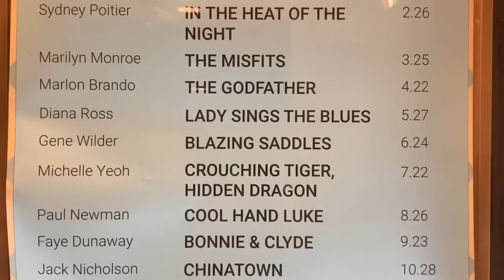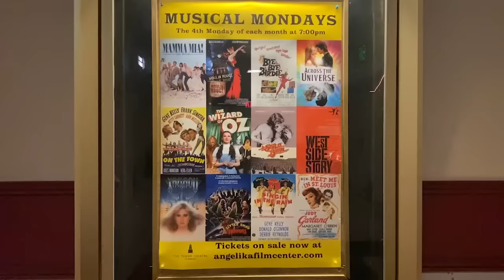Winter Nights in Tower Theatre :)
Chapter IV Day 54: Pretty Lights, Pretty Nights, Pretty Life